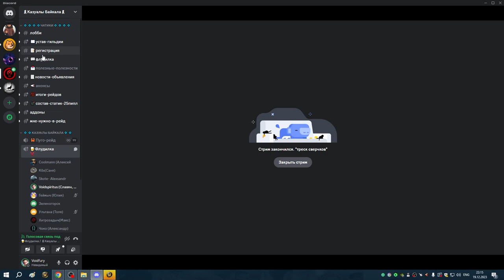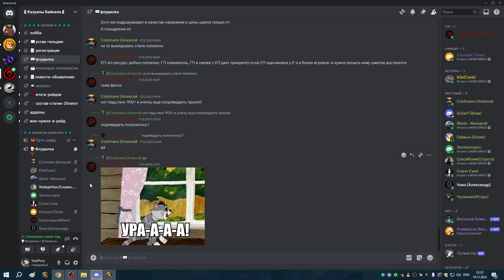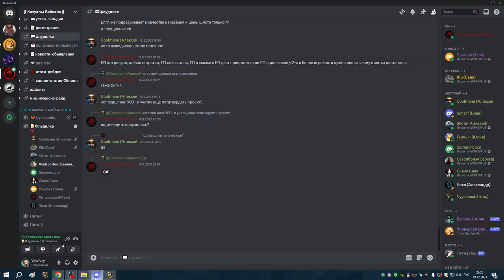2я часть УЛЬДА 10 гер БИЧ ШП 253 гир фрея мимик везакс 19 12 23